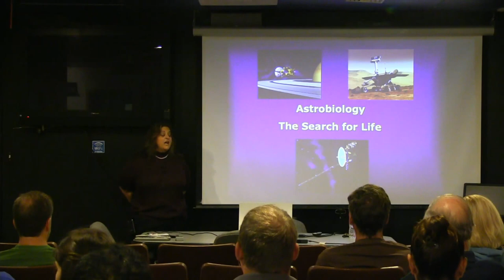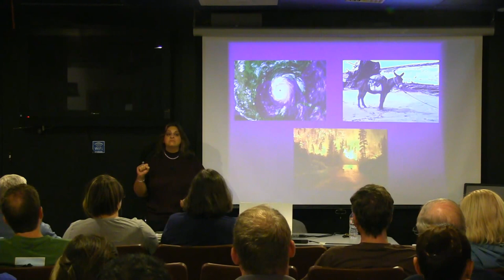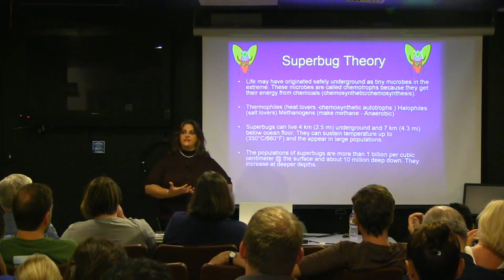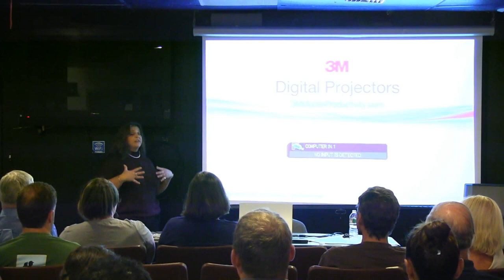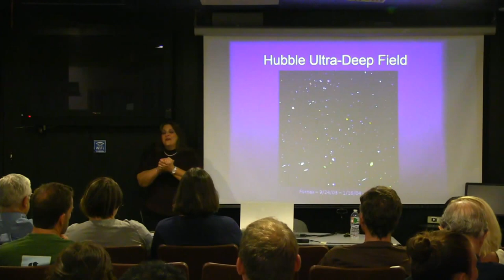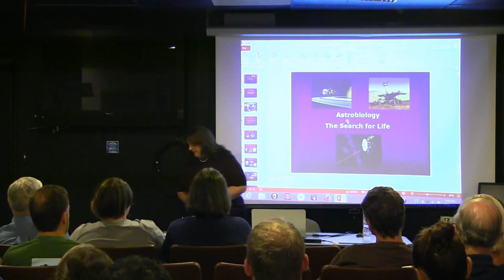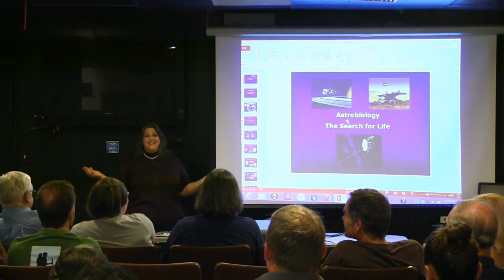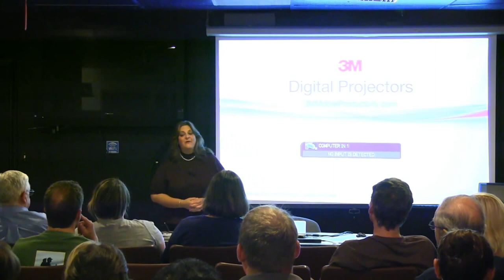NJAA - “Astrobiology: The Search for Life” - Laura Venner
The question: “are we alone?” has been pondered by many individuals around the world. Space agencies are vigorously trying to answer that question and are dedicating portions of their missions to finding life. This lecture will introduce audience members to some amazing creatures that would make good space faring candidates and delves into some of the planetary objects that may have the right stuff to support life.
Laura is a science educator at the Beuhler Challenger and Science Center and the Meadowlands Environmental Center in addition to her position as an adjunct professor of Astronomy at the Bergen Community College.